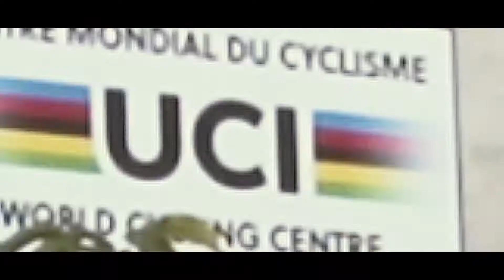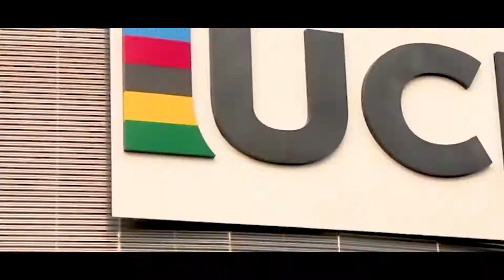Chasing Cancellara Aigle (Centre Mondial du Cyclisme) - Villars-sur-Ollon 2017 After Movie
After Movie of the Chasing Cancellara 2017 Race from Aigle (Centre Mondial du Cyclisme) - Villars-sur-Ollon.